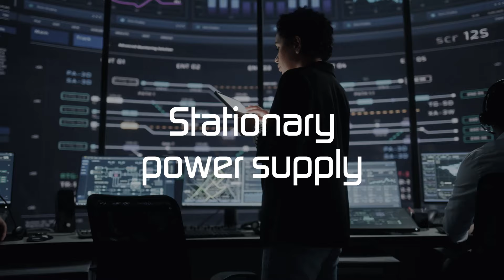EFOY H₂PowerPack - Plug & play fuel cell energy solution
SFC Energy AG presents innovative fuel cells - unveiling the most powerful hydrogen fuel cell solution - the pilot series EFOY H₂PowerPack X50. The hydrogen fuel cell integrated in the H₂PowerPack delivers an output of 50 kW and can be clustered up to 200 kW. The H₂PowerPack is the ideal emission-free energy solution for off-grid and on-grid backup applications up to 200 kW. The EFOY H₂PowerPack X50 is a reliable, low-maintenance, emission-free and therefore sustainable alternative to environmentally and climate-damaging power generators such as diesel generators.